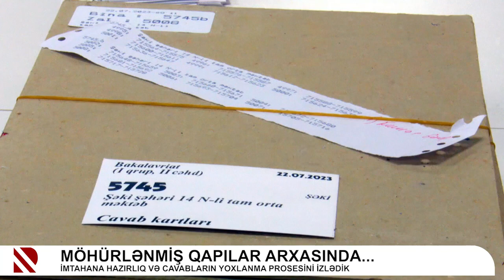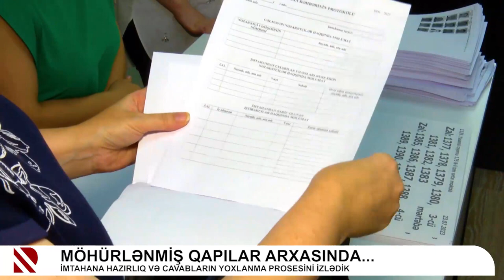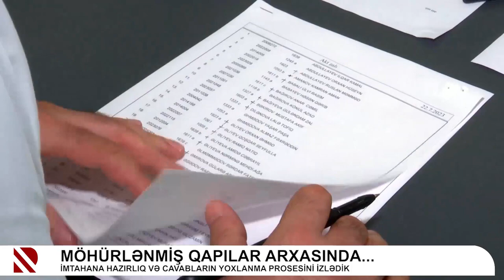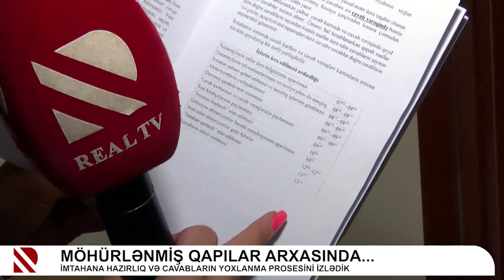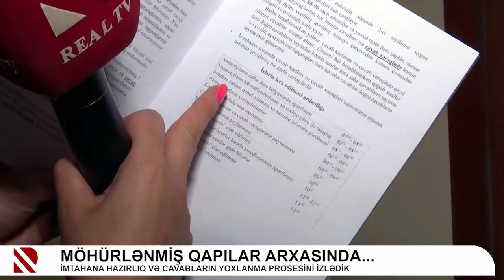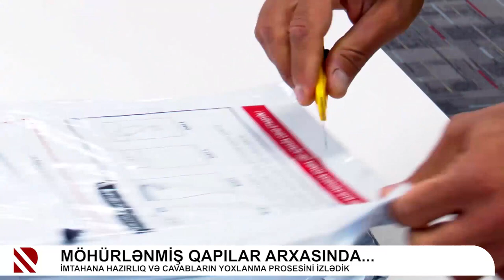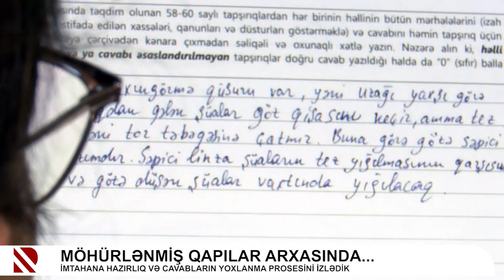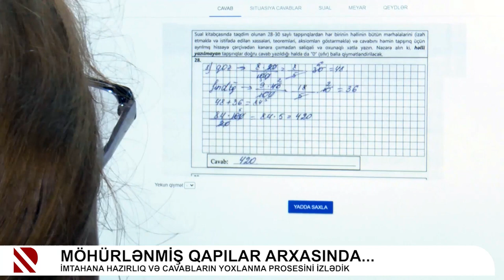İmtahana hazırlıq, imtahan günü və cavabların yoxlanılma prosesi REAL televiziyasının efirində...